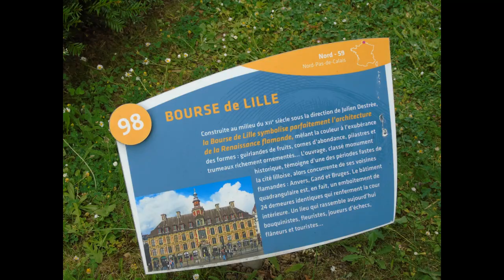16 Juin 2017 - France Miniature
Le parc comprend 117 monuments et sites français, reproduits en miniature, à l'échelle 1/30e, sur un espace de cinq hectares aménagé en forme de carte de France avec des bassins aux emplacements des mers et océans qui bordent l'Hexagone ainsi que l'île de la Corse (dont la distance aux « côtes » ne respecte pas l'échelle).

Le domaine est sillonné par de nombreuses voies ferrées miniatures sur lesquelles circulent des trains composés de maquettes reproduisant des matériels SNCF (TGV, trains Corail, etc.).

Depuis 2004, une zone d'attractions en libre-service est réservée aux jeunes enfants. Les différentes activités ont été installées par la société allemande Heege Freizeittechnik. La conception de la zone et la scénographie sont de Jean-Marc